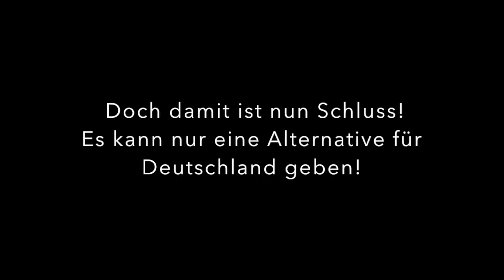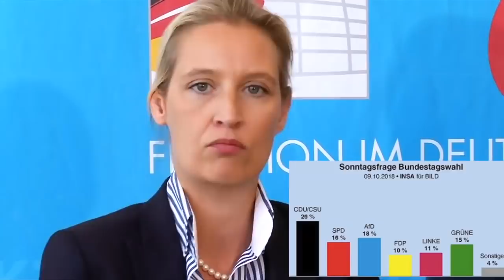"Wählen wir die Idioten ab!" AFD FAN TRAILER zur Landtagswahl in Bayern (14.10) & Hessen (28.10)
AFD FAN-TRAILER ZUR LANDTAGSWAHL IN BAYERN (14.10) & HESSEN (28.10.)

BEST OF
***die schlimmsten und erschreckendsten Aussagen von Merkel, Göring-Eckardt & Co
***die vernichtendsten und provokantesten Statements von Alice Weidel, Alexander Gauland, Beatrix von Storch und Co.
***die größten und aufsehenerregendsten Demos der letzten Monate (Chemnitz, Köthen, Berlin, München etc.)

ERKLÄRUNG
Hierbei handelt es sich NICHT um ein offiziellen TV-Spot, Wahlwerbevideo oder sonstige Produktion der Alternative für Deutschland!
Es ist lediglich ein privat erstelltes Fan-Video.

(mit Link zu meinem aktuellem Facebook-Profil)

EINE KLEINE SPENDE FÜR EINEN JUNGEN PATRIOTEN
Wer meine Arbeit gut findet und unterstützen möchte, den lade ich herzlich dazu ein, mir eine kleine Spende über Paypal oder an folgendes Konto zukommen zu lassen:
ÜBERWEISUNG AN
Empfänger: Henryk Stöckl
IBAN: GB10 REVO 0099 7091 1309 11
BIC: REVOGB21

Gerade die Livestreams auf Facebook und die Anfahrten zu entfernteren Veranstaltungen werden mit der Zeit kostspielig (Fahrtkosten, Handygebühren, Rechtskosten etc.).
Vielen lieben Dank für jede einzelne Spende! :)

URHEBERRECHT/MUSIK
Urheberrechtlich geschützter Inhalt: Heart Of Courage
Anspruch erhoben von: Epic Elite
YouTube messaged me, that I don´t have to expect any limitations. I also do not earn any money with this video as monetization is deactivated.

GEWALTDARSTELLUNG
An YouTube:
Aufgrund der journalistisch außerordentlich hohen Relevanz sind die Szenen am Anfang, die Gewalt zeigen, unabdingbar, um den Bezug zu den jeweiligen Aussagen herstellen zu können.
Daher bitte ich Sie, auch in Hinblick auf das Deutsche Grundgesetz samt Meinungsfreiheit und Journalistisches Grundsatzgebot der freien Berichterstattung, das Video weder einzuschränken noch zu sperren.